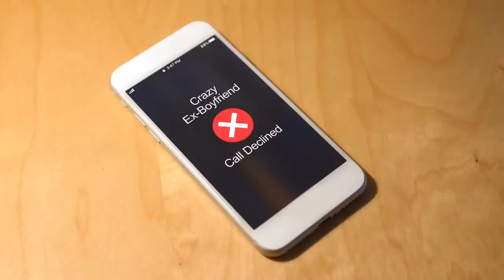This is What Your No Contact Tells The Narcissist | Narcissism | Narc Survivor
In this video, we are going to talk about “This is What Your No Contact Tells The Narcissist”. Narcissists hate no contact, it makes them wonder why you rejected them. Why you don’t want them, why you left, and they are going to become obsessive, going to stalk and harass you. They gonna text and call you all the time even if you don’t respond or if you block them then they will make fake accounts on social media and may pop up at your house or work.

It will get worse before it gets better, but you need to go no contact. It's the best thing you can do when you are dealing with a narcissist because it's not going to get better. They are never going to change and as long as you're around them then you are never going to heal.

They will do whatever it takes to get your attention, to irritate you, and to get under your skin because your no contact is telling them that you want nothing to do with them. It’s telling them that something is wrong with them, and they don't like it. They don't like how that makes them feel, they will try to provoke you and sabotage your attempts to move, so they don't have to feel that way anymore.

Any decisions you make and the consequences of your decision are your own. Under no circumstances can you hold liable for any of your actions or decisions. You agree Narc Survivor or any employees of Narc Survivor are not liable for any loss or cost that you or any person related or associated with you has incurred as a result of information, techniques, or coaching offered

hold no responsibility for the actions, choices, or decisions made or taken by the client.